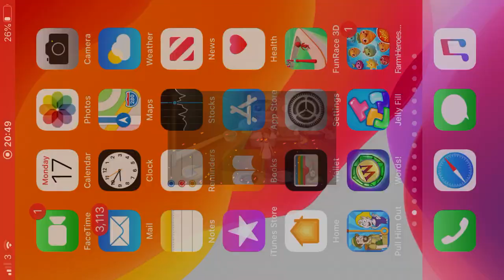Kitchen Scramble 643